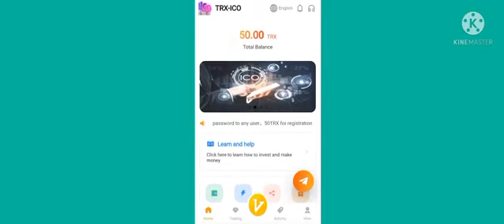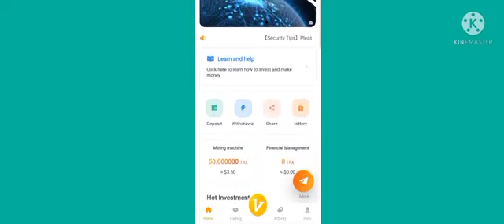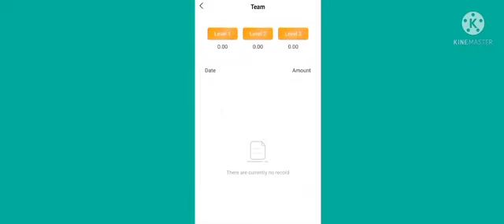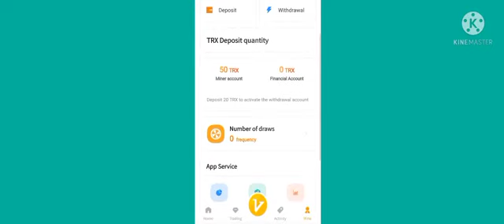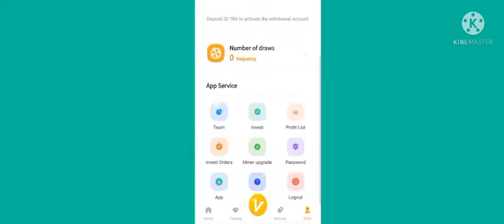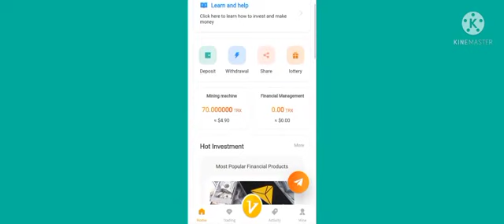Do sign up and earn 8000 trx absolutely free......